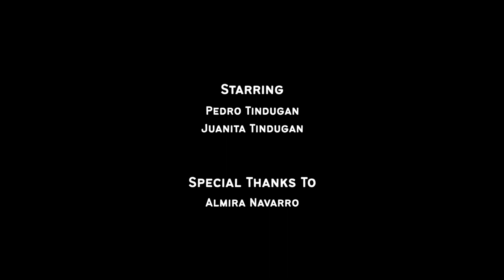Suyo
An old man attempts to win back his wife.

FLMPROD Film #1: The Arrival
Written and Directed by Gill Navarro

Starring
Pedro Tindugan
Juanita Tindugan

Almira Navarro

gilliannvrr.tk